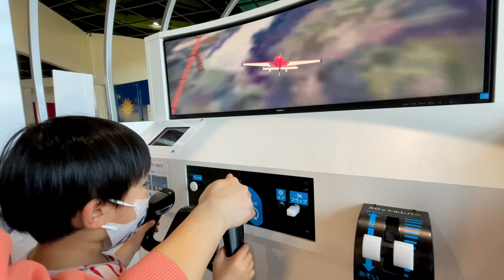さぬき こどもの国へ（中編）。3歳の春。